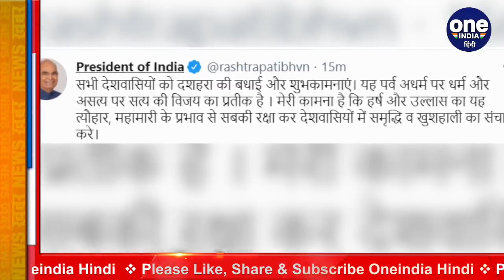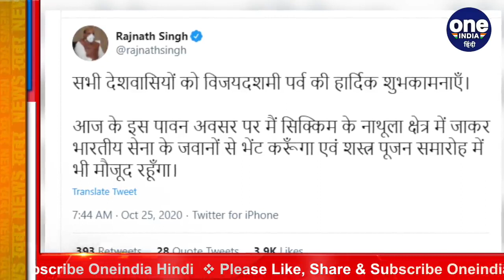Dussehra 2020 : PM Narendra Modi और Rahul Gandhi ने दी देशवासियों को शुभकामनाएं | वनइंडिया हिंदी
Today, the entire nation is celebrating Mahanavami and Vijayadashami simultaneously. On this occasion, President Ram Nath Kovind, Prime Minister Narendra Modi have greeted the countrymen. Apart from this, Congress leaders Rahul Gandhi and other leaders and ministers have also wished the countrymen,

आज पूरा देश महानवमी और विजयादशमी साथ-साथ मना रहा है।  इस मौके पर राष्ट्रपति रामनाथ कोविंद, प्रधानमंत्री नरेंद्र मोदी ने देशवासियों को शुभकामनाएं दी हैं। इसके अलावा कांग्रेस नेता राहुल गांधी समेत अन्य नेताओं व मंत्रियों ने भी देशवासियों को शुभकामनाएं दीं है,